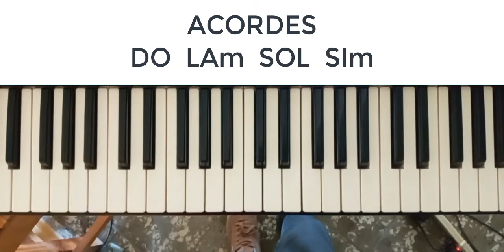MELODIA YESHUA PARTE II Mi Amado tutorial paso a paso piano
Melodía YESHUA parte 1 tutorial